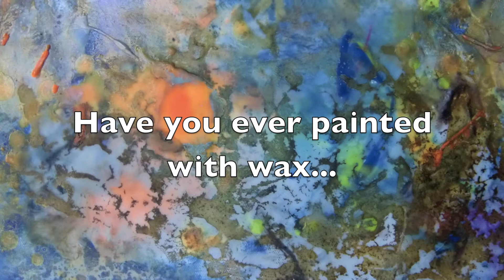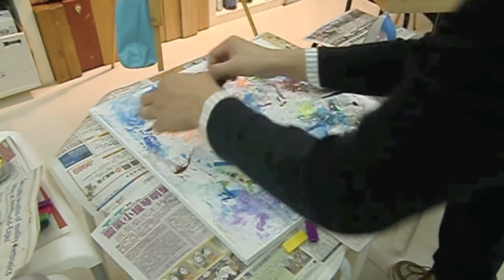Encaustic Painting_01